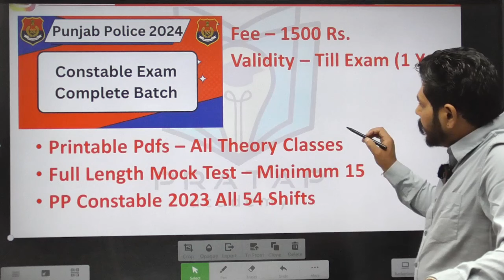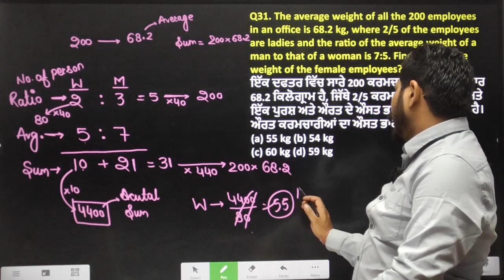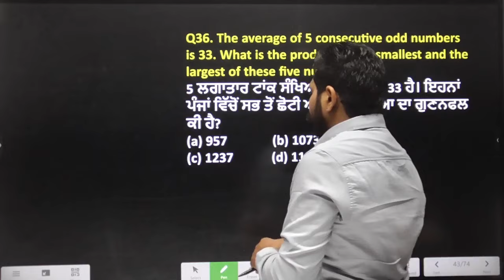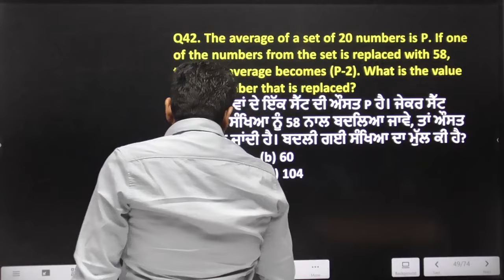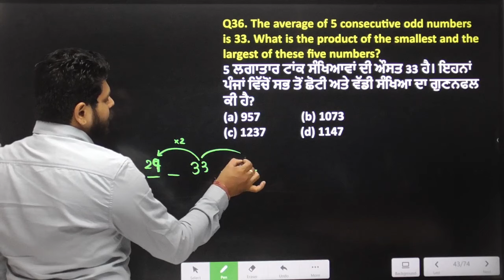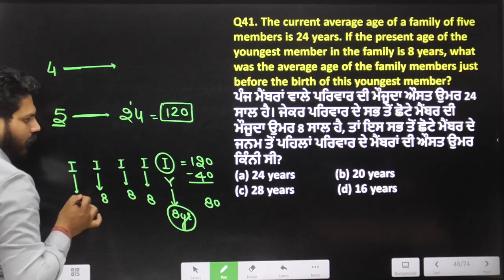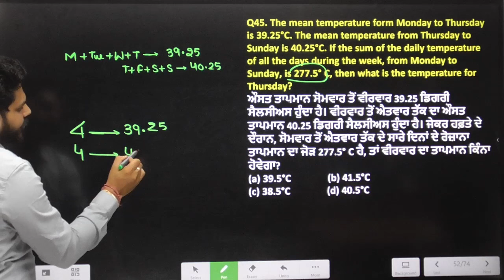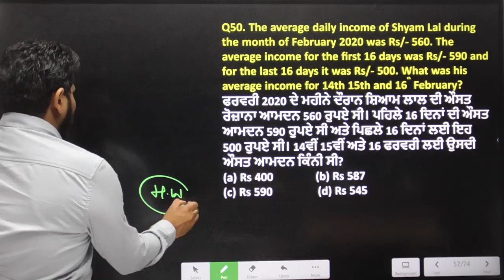Maths Practice For Punjab Police | Maths Important Questions For PSSSB Exams | Maths By Deep Sir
Maths Practice For Punjab Police | Maths Important Questions For PSSSB Exams | Maths By Deep Sir | Class -2

ਪੰਜਾਬ ਦੇ ਪੇਪਰਾਂ ਲਈ ਨੋਟਸ ਅਤੇ ਟੈਸਟ ਸੀਰੀਜ਼ ਲਈ ਸੰਪਰਕ ਕਰੋ
ਕਲਾਸਾਂ ਦੇ ਲਿੰਕ ਲਈ Telegram Channel ਨਾਲ ਜੁੜੋ

ALL REASONING CHAPTERS FOR PUNJAB COMPETITIVE EXAMS

ALL MATH CHAPTERS for Punjab Competitive Exams